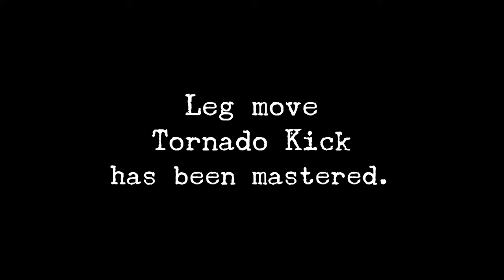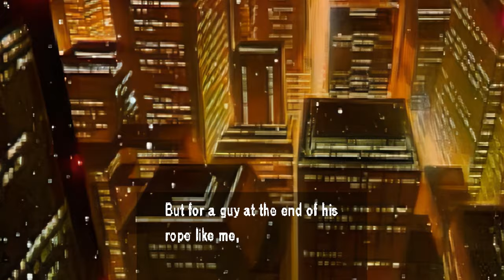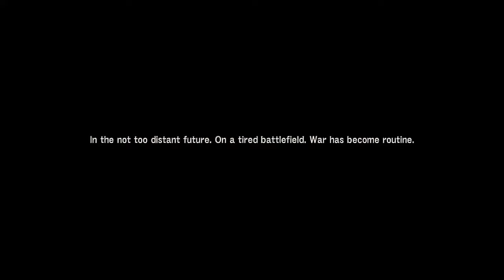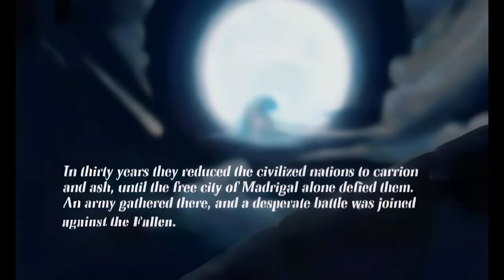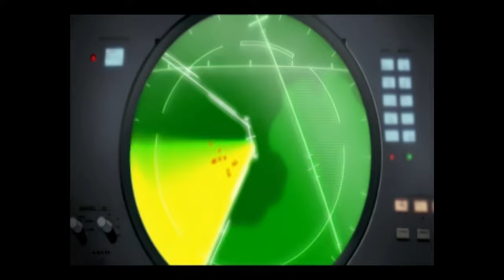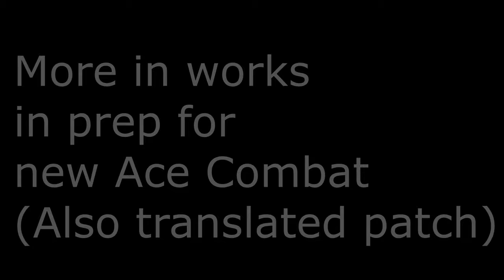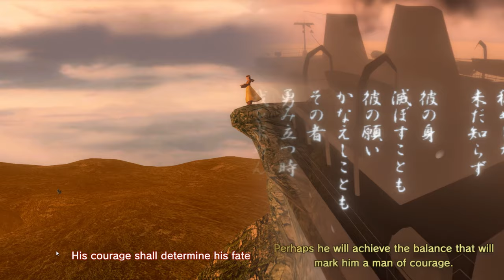Game Collage: HAPPY (very late) NEW YEARS! 2022!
Some videos were pre-upscaled/cleaned with topaz AI
Video was interpolated after rendering.